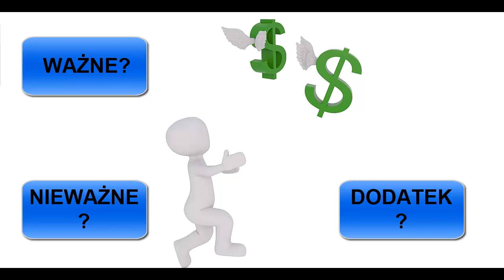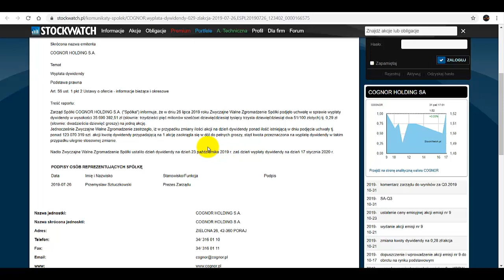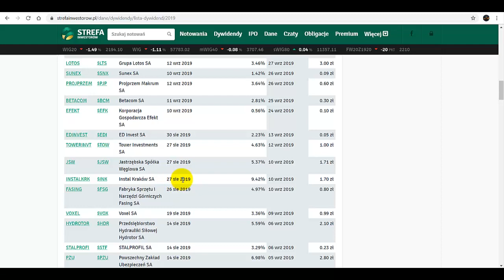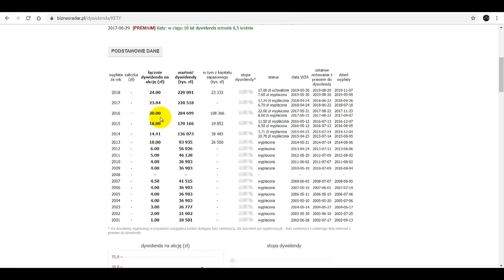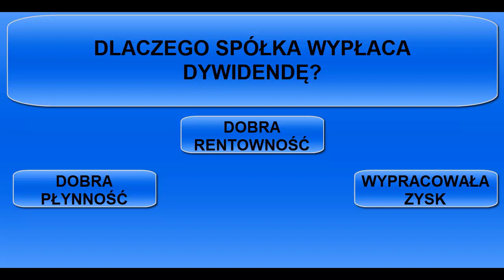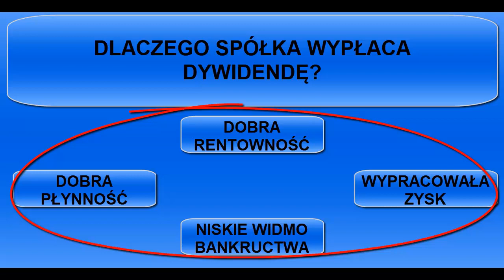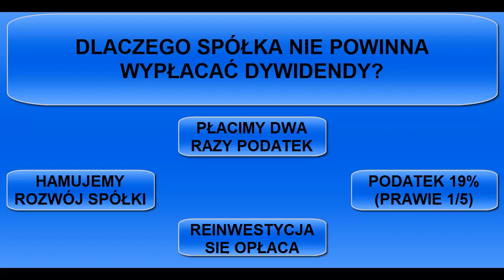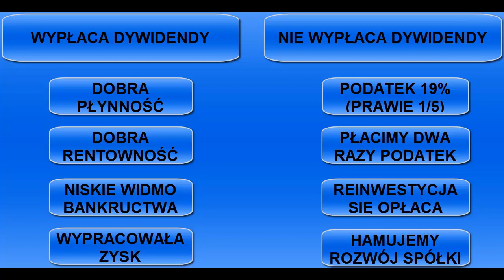Czy inwestować w spółki dywidendowe? - Zarabianie na GPW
a) giełdy
b) oszczędzania
c) inwestycji
d) akcji